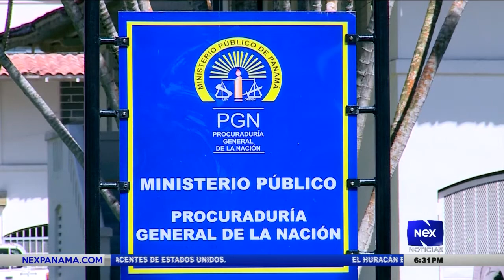Conferencia Episcopal Panameña se refiere a varios temas